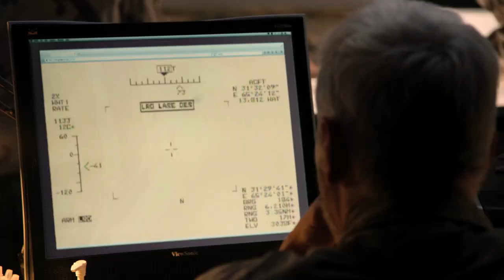HYENA ROAD Trailer | Festival 2015